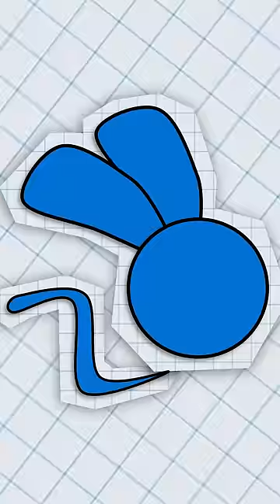RUINING MY FRIENDS LIFE?